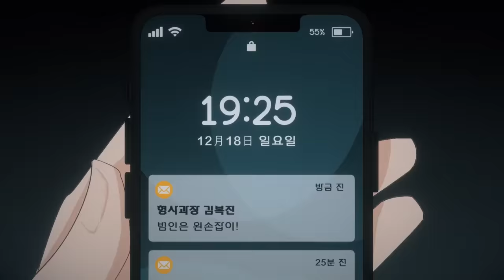ASMR│Nurse Marco's checkup🏥zzZ│Wound Care, Thermometer, Stethoscope, Easygoing Discharge Process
🖤Timeline🖤
00:00 A suspect among patients!
01:08 Nurse's follow-up check
05:06 Doc's last checkup
10:47 Relax!

👮Harry LABRADOR RETRIEVER Age 6
🕵Marco ELKHOUND Age 7.5
🎣Eric Rottweiler Age 3

International translation closed caption production:
Let CONTENTSFLY give you the finishing touch to your video production!
The best partner for global expansion,
Published by CONTENTSFLY

☆★우리의 반려견들이 사람이라면? 한평생 자신보다 주인을 더 사랑하는 개남들의 이야기★☆
☆★What if our dogs are people? The story of a dog who loved his master more than his own★☆
☆★私たちの犬が人であれば？生涯自分より主人をより愛するの他人の話★☆
★☆instagram  개남 인스타그램

💌공지사항💌
퍼피보이 굿즈샵이 리뉴얼되었습니다.
링크는 위와 같습니다.